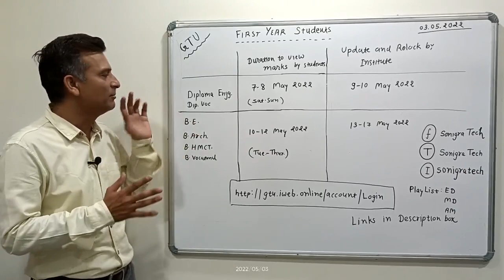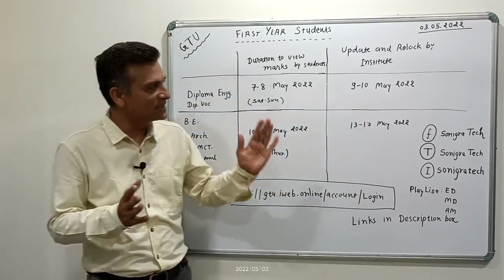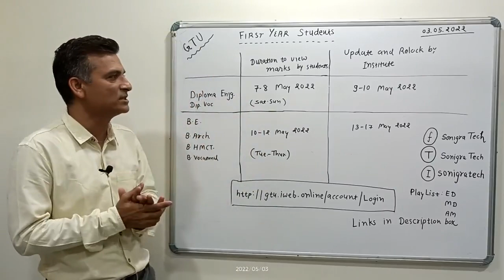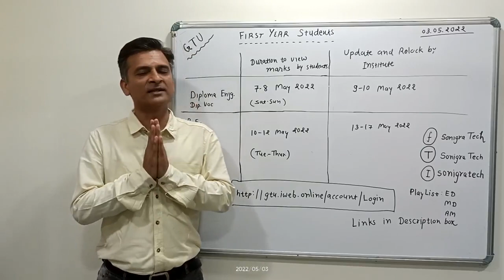Result date of First Sem Exam GTU Mid Internal Marks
Probable date of First Semester Result of GTU Exam is discussed in this video.

For preparation refer following Links:

3. How to apply ONLINE for Pan Card, વેકેશન માં શું કરવું?, Must for Final Year Students